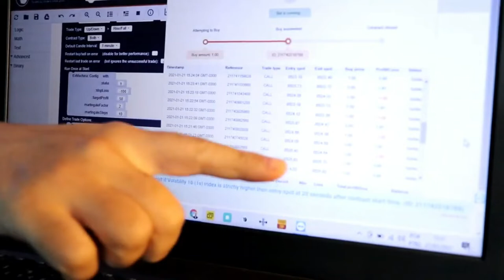Robô Salário Mágico Funciona MesmoRobo Salario Magico Vale a PenaRobô Salário Mágico é Bom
Olá pessoal sejam bem vindos a esse vídeo. Aquiri o Robô Salário e sei que muitas pessoas tem dúvidas, então resolvi compartilhar a minha experiencia sincera aqui com vocês. Então se deseja saber todos os detalhes eu recomendo que prevaleça até o final desse vídeo.

✅ Robô Salário Mágico o Que É ? Como Funciona?

Este robô é uma estratégia automatizada baseado no estudo, conhecimento e analise daqueles que são especialistas nesse mercado e isso simplesmente lhe dará o poder de lucrar 1 salário mínimo por mês, TODOS OS MESES.Foi criado pelo professor Fernando Augusto, especialista na area há mais de 10 anos e hoje ajuda a transformar a vida de outras pessoas.

✅ Robô Salário Mágico Funciona ?

Sim o Robô Salário Mágico funciona super bem, você seguindo o passo a passo corretamente ensinada no curso não tem como não ter resultados, com certeza você vai começar a lucrar muito com opções binárias.

✅ Robô Salário Mágico Funciona Mesmo ?

Antes de começar a aplicar as estratégias, recomendamos que assista todos os módulos e entenda realmente tudo que é ensinado, antes de começar a praticar para garantir suas vendas

Robô Salário Mágico Benefícios:

- Lucrar todos os dias no binary;
- Robô que trabalha no automático;
-Multiplicação de Contas
-Planilha de controle
-Comunidade de alunos:

 ✅ Robô Salário Mágico Vale a Pena ? Robô Salário Mágico é Bom?

Sim, atualmente está uns dos melhores robôs, pois possui uma alta taxa de assertividade comparado com os outros. Deve-se colocar tudo em prática e seguir as orientações do professor Fernando Augusto para que obtenha os excelentes resultados.

✅ Robô Salário Mágico Onde Comprar?

Somente pelo site oficial, pois devido a sua popularidade muitas pessoas acabam vendendo ele  falso em sites terceiros e com isso você só ira perder, porque não tem todo o conteudo completo. Então para te ajudar a fazer a sua compra segura, deixei o site oficial aqui na descrição somente por ele que pode ser adquirido.

Robô Salário Mágico Funciona Mesmo?Robo Salario Magico Vale a Pena?Robô Salário Mágico é Bom?